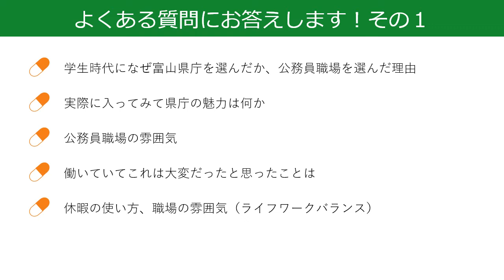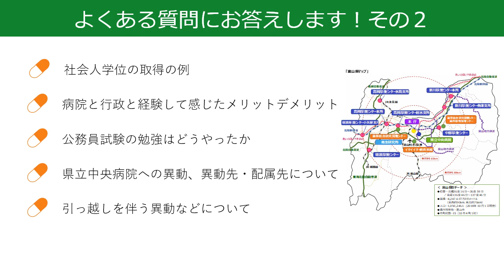④（分割３）富山県・富山県立中央病院についてQ&A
現在、富山県・富山県立中央病院では、一緒に働く薬剤師を募集しています。
この動画では、富山県・富山県立中央病院の紹介と質疑応答を行います。